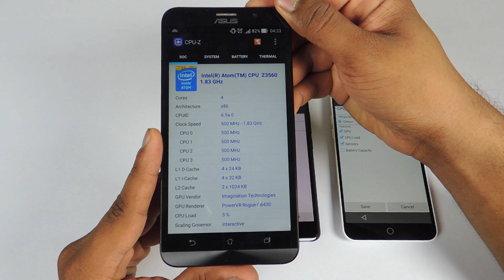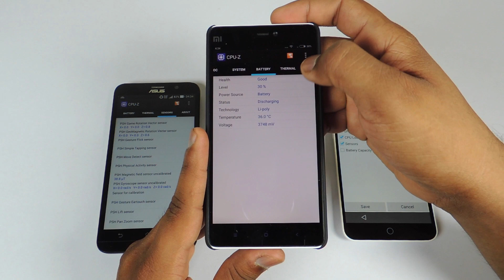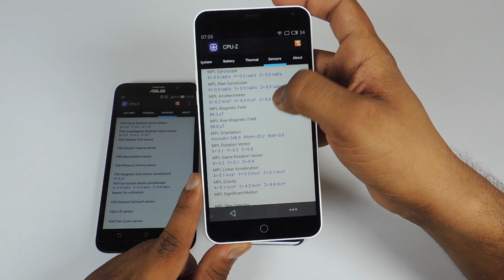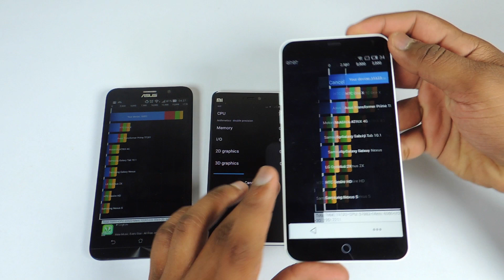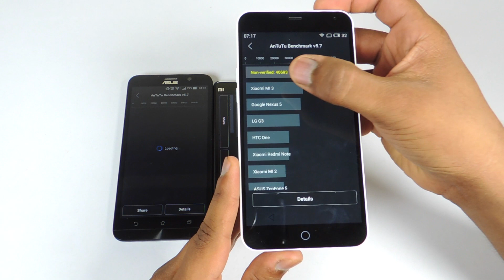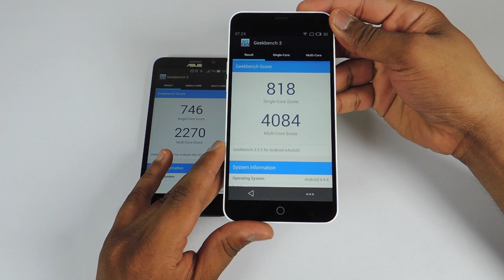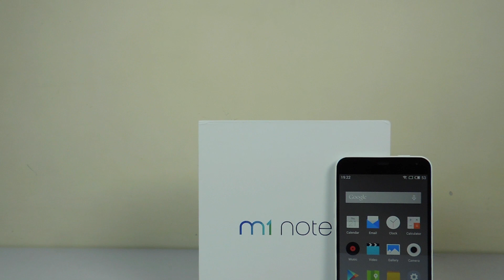Zenfone 2 (2GB Ram) Vs Mi 4i Vs Meizu m1 note Benchmarks Test | AllAboutTechnologies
Zenfone 2 (2GB Ram) Vs Mi 4i Vs Meizu m1 note Benchmarks Test With Antutu, Nenamark 2, Quadrant Standard 2, GeekBench 3 and CPUz.